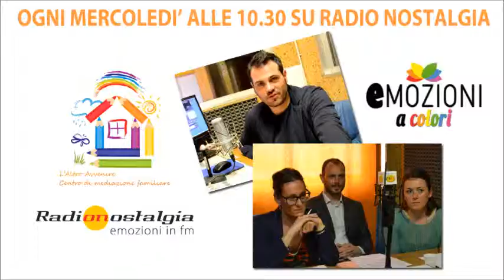L'ALTRO AVVENIRE puntata del 27-11-2013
Riascolta l'ultima puntata dell'altro avvenire Lo Studio di Mediazione Familiare con sedi a Firenze, Empoli e Massa Carrara, nasce dalla collaborazione e interazione professionale di tre professionisti del settore